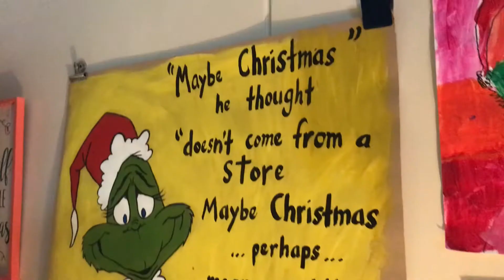LES Readers Theater- How the Grinch Stole Christmas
Ludlow Elementary 2nd graders perform a reading of "How the Grinch Stole Christmas."